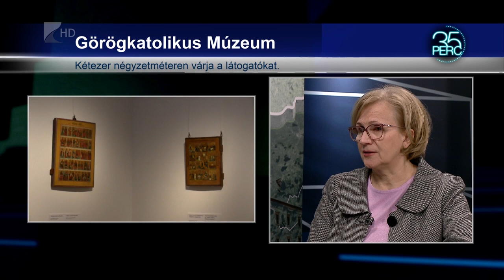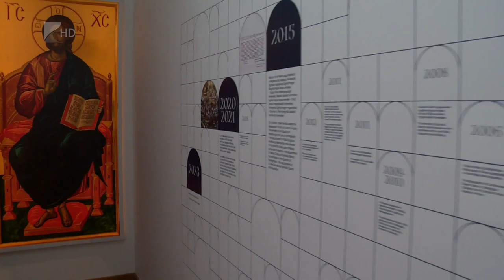Májusban nyit az új múzeum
Május elsején nyitja meg kapuit a nagyközönség előtt az új görögkatolikus múzeum Nyíregyházán. Az egyház tárgyi és liturgikus emlékeit gyűjtötték össze és mutatják be az érdeklődőknek. Szabó Irén, az intézmény igazgatója 35 perc című műsorunkban azt mondta: nincs még egy ilyen görögkatolikus múzeum a világon.